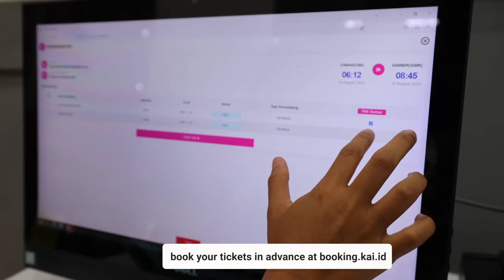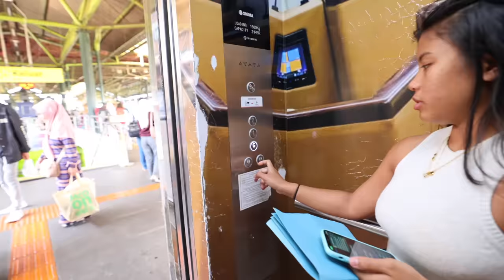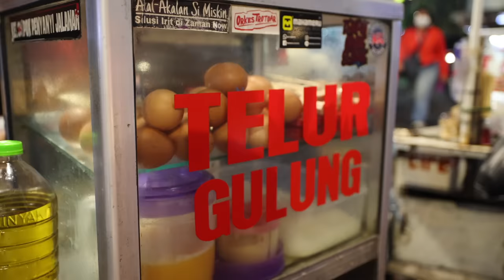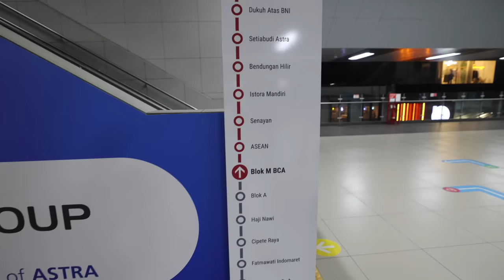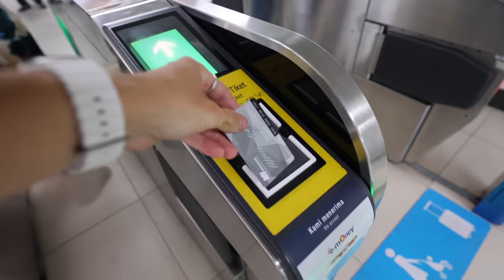$30 Panoramic Train through the Countryside of Indonesia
Today we ride through the Indonesian countryside on a Panoramic train from Bandung to Jakarta. Costing us only $30 we think this is an experience you should absolutely try! We booked our tickets at booking.kai.id for those interested and we sat in seats 3C and 3D. After arriving in Jakarta we explored the city in Blok M to find some new Indonesian street food we hadn't eaten before.